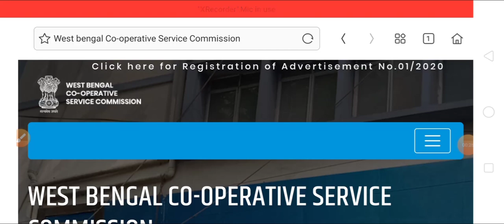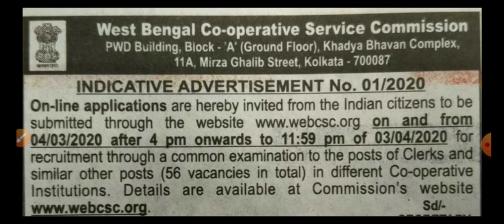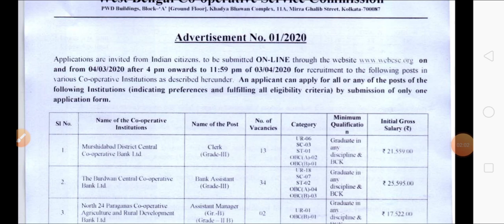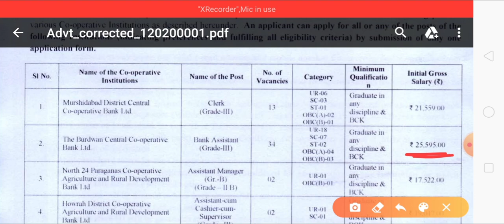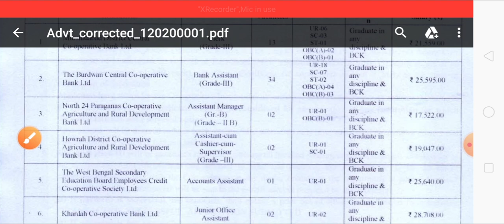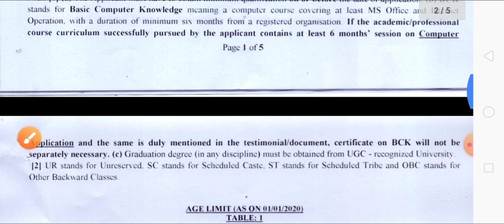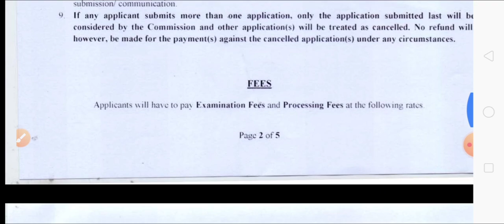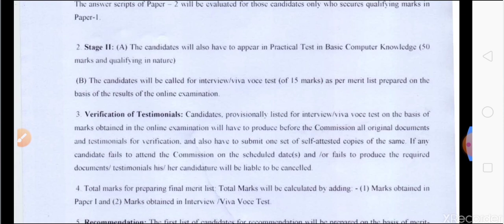WESTBENGAL CO-OPERATIVE SERVICE 2020 || WB Cooperative Service Commission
VIDEO DETAILS
        ai video r maddhoma tomra janta parba ,kivaba ai from ta tomra fillup korba and ki ki chacha ,achra kato taka lagba and kotogulo sit acha,ki ki pod a neog hoccha sob kichu.